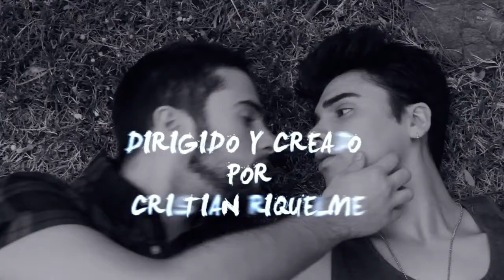Fierce 2 Introduccion